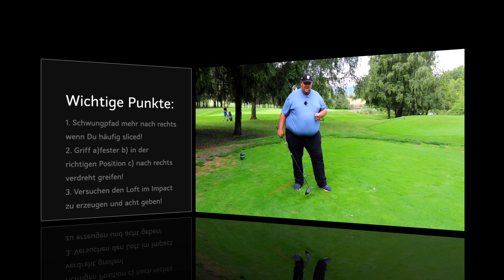Golf - Einfacher Golfschwung für Senioren (Teil 3)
In diesem Video geht es um Senioren Golf bzw. dem Senioren Golfschwung. Wenn man älter wird verliert man ja leider an Flexibilität, Kraft, Schnellkraft und lernt schlechter.
Daher ist es wichtig, dass man sich seinen "persönlichen Golfschwung" aneignet und lernt mit dem was man hat zu spielen. Ich zeige Dir hier ein paar Möglichkeiten wie Du Deinen Golfschwung anpassen kannst, damit Du auch weiterhin tolle Schläge machst!
Im dritten Teil dieser Serie geht es um den Abschwung. Hier wird die Schwungbahn, der Griff, vor allem der Griffdruck und darüber gesprochen wie man am besten mit dem Driver zum Ball kommt um mehr Länge und Konstanz zu erzielen. Viel Erfolg!